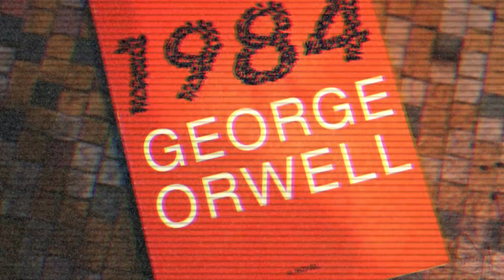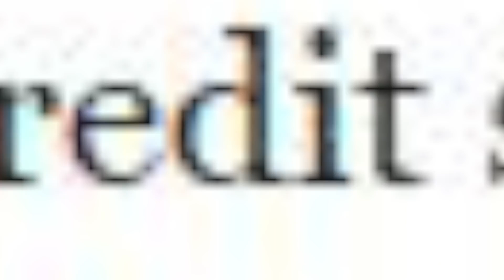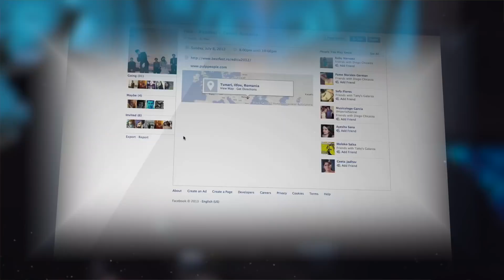China Is Ranking Its Citizens - Big Brother is Watching You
In the year 2020 China is rolling out a new "china credit score" or china credit system that is going to be ranking citizens!

This may sound like a piece out of "George Orwell 1984" novel! Or an episode of Black Mirror in real life! But This China Credit rating black mirror situation is one you should be concerned about!

Because China Ranking Citizens is a problem that sounds fictional but with reality setting in could pose issue around the world! with big brother watching you, the idea of privacy is gone! Censorship in china has been an issue for many years, but this takes it to a new level!

Basically each citizen will get a credit score between 350-950 and that will determine what you can do in society!

Think of this as your credit score in a credit system, ( a sort of social credit system of sorts) only it is the determining factor in what you can and cannot do in your life!!

What do you think? Is this too far?